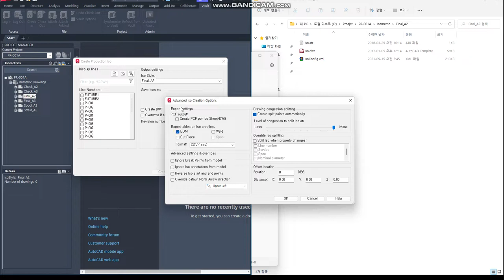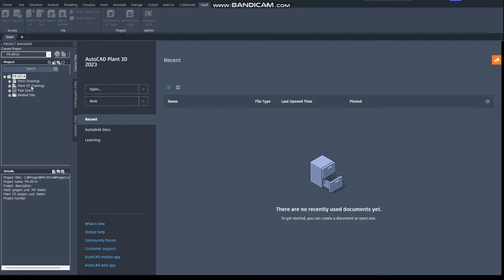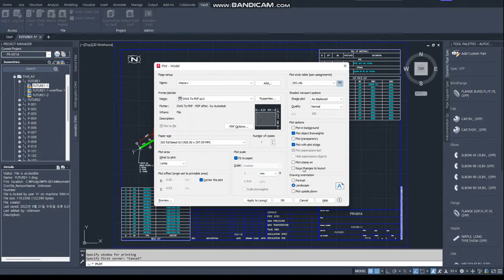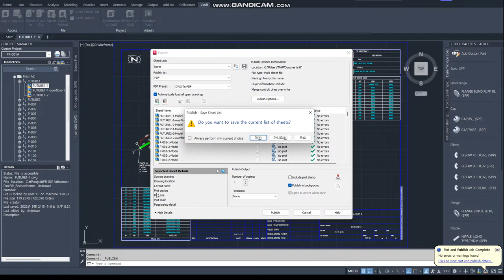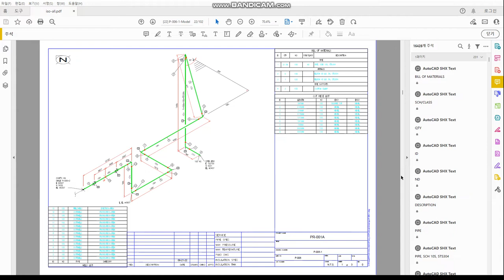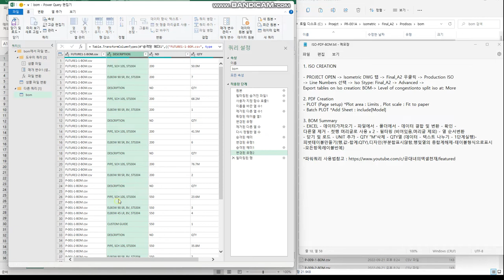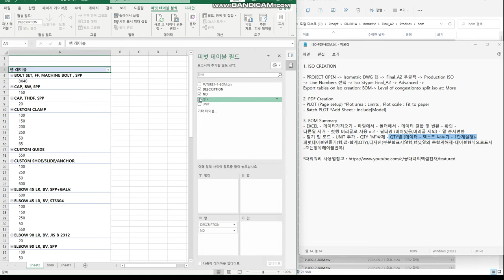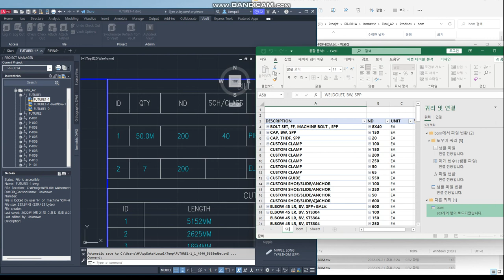[AP3D] PIPE RACK PIPING-13 (Autocad Plant 3D Tutorial - Iso dwg Create & BOM Summary)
Autocad Plant 3D Tutorial - Iso dwg Create & BOM Summary

1. ISO CREATION

- PROJECT OPEN - Isometric DWG 탭 - Final_A2 우클릭 - Production ISO
- Line Numbers 선택 - Iso Stype: Final_A2 - Advanced -
Export tables on Iso creation: BOM - Level of congestionto split iso at: More

2. PDF Creation
- PLOT (Page setup) *Plot area : Limits , Plot scale : Fit to paper
- Batch PLOT *Add Sheet : include(Model)

3. BOM Summary
- EXCEL - 데이터가져오기 - 파일에서 - 폴더에서 - 데이터 결합 및 변환 - 확인 -
다른열 제거 - 첫행 머리글로 사용 x 2 - 필터링 (비어있음,머리글 제외) - 열 순서변환
- 닫기 및 로드 - UNIT 추가 - QTY "M"삭제 - QTY열 (데이터 - 텍스트 나누기 - 1단계실행)-
피벗테이블만들기(행,값-합계:QTY),디자인(부분합표시않함,행및열의 총합계해제-테이블형식으로표시
-모든항목레이블반복)